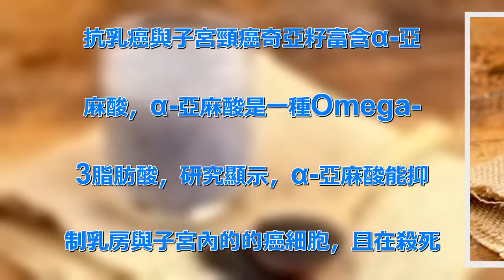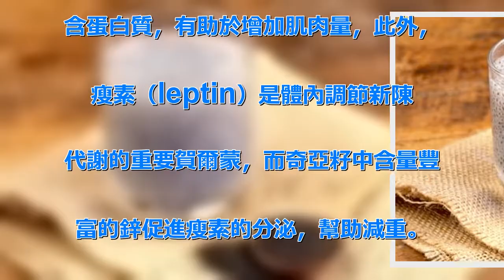「逆齡」、「女性抗癌」首選「奇亞籽」：研究證實，「自由基」大降70%！還可「燃燒內臟脂肪」！ | 新闻24小时